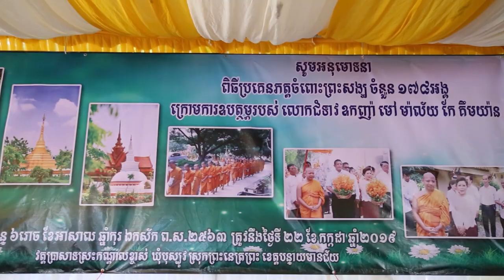ជំទាវម៉ៅម៉ាល័យប្រគេនចង្ហាន់ ២០១៩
ហ្វេសប៊ុក
Chan_Sochun ចាន់_សុជន វត្តប្រាសាទស្រះកណ្តាល_#(ខ្ចាស់)